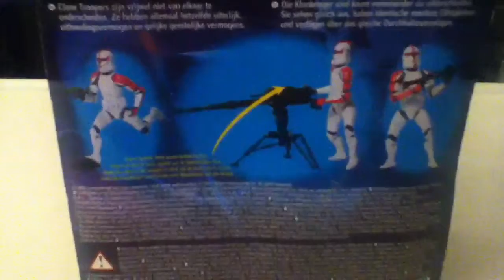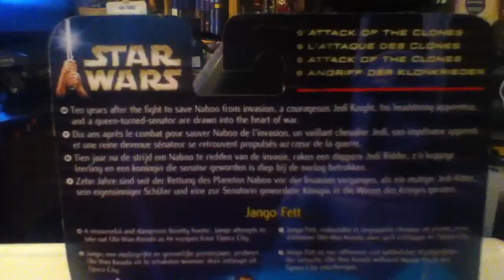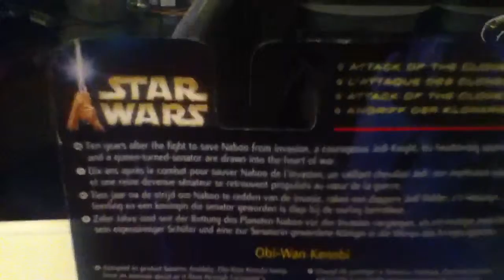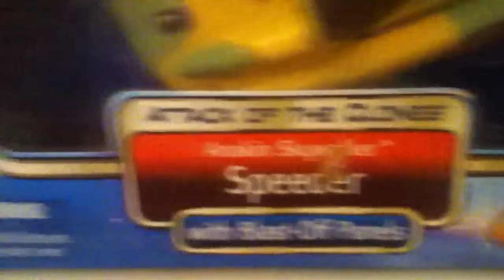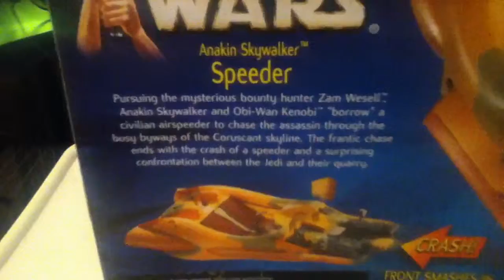MightyMorphinRed's Star Wars Toys: Star Wars Episode II figures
MightyMorphinRed's Star Wars Toys: Episode 3